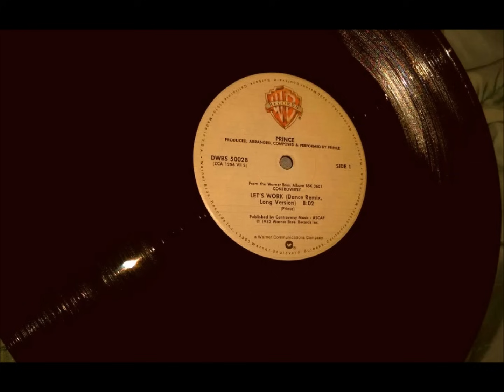Prince Lets Work Long Version